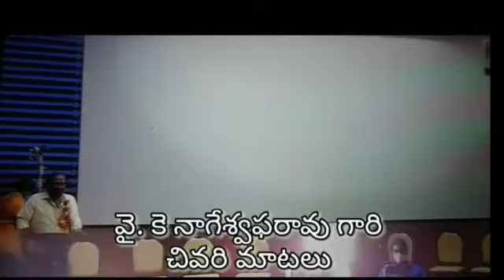April 15, 2021